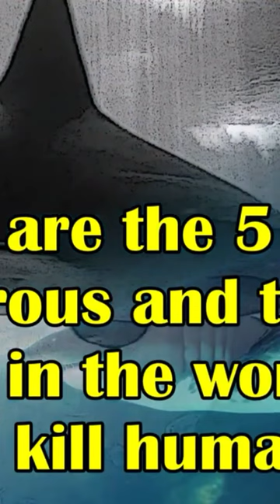Top 5 dangerous sharks that attack humans